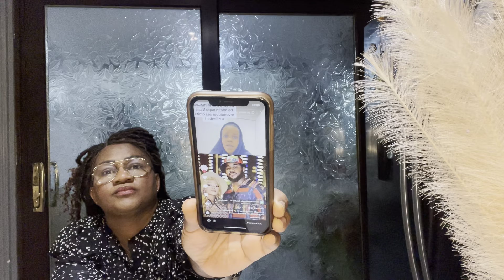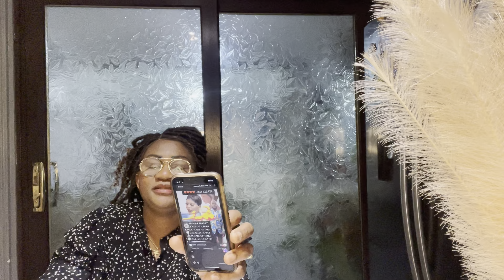ATTENTION BA TIKTOKEURS BINO TE BATU BO BOMI MWANA BENITHA EZALI PAPA NSA BOYOKA FAMILLE OYO SOMO😭